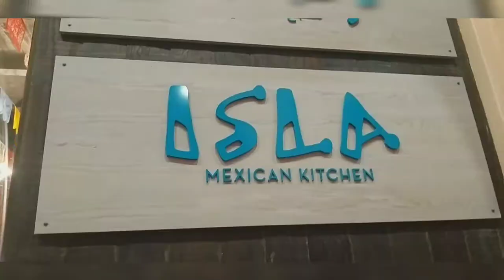DINNER+I TOUR KO KAU DITO SA LOOB NG RESTAURANT@ISLA MEXICAN KITCHEN,THE PEARL QATAR/ANALYN T. ELS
~♡ISLA MEXICAN KITCHEN~♡

Savor the True Taste of Mexican cuisine in the elevated,upbeat cantina~style  dining room and patio while enjoying authentic Mexican Flavors served alongside  a great selection of hand ~crafted fresh mocktails♡♡♡